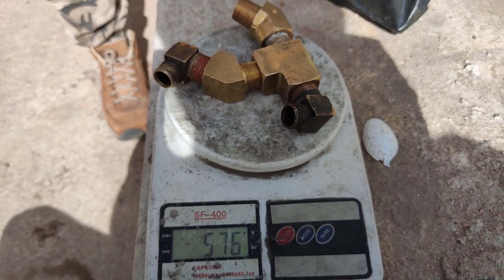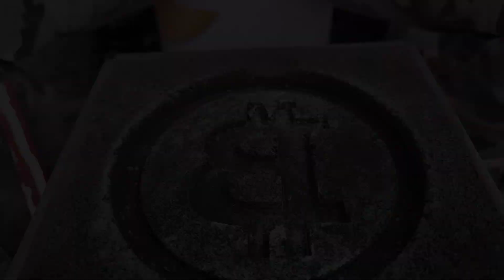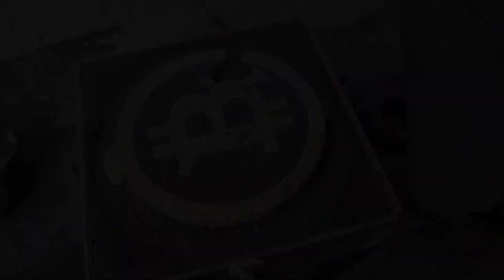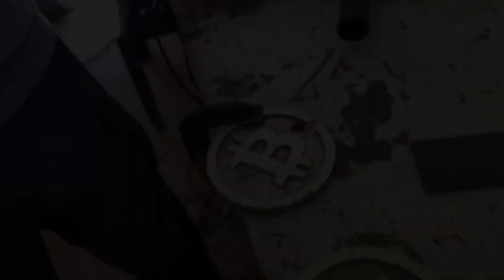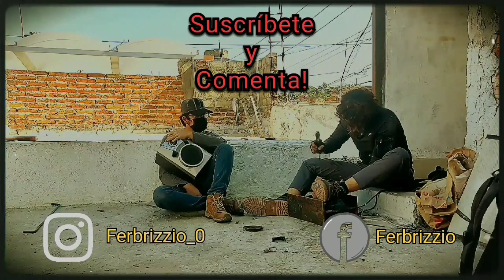De Chatarra a Bitcoin😎 | Fundición De Bronce Con Carbón | 2022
Después de estar ausentes 2 semanas regresamos al taller más fuertes que nunca 😎
la idea es simple, una impresión 3D y un poco de bronce, ¿que podría salir mal? jajaja averígualo😂

00:00 Introducción
00:22 Bronce para fundir
01:13 Pieza a realizar
01:55 Encendido de horno
02:53 Molde de arena verde
04:11 Fundición de bronce
04:56 Vaciado de bronce
06:14 Revisión de pieza
07:00 Lijado de pieza
08:40 Acabado final